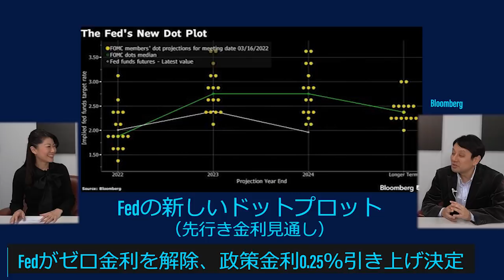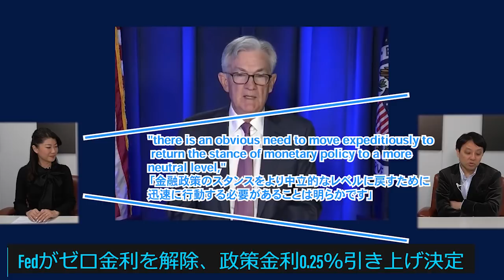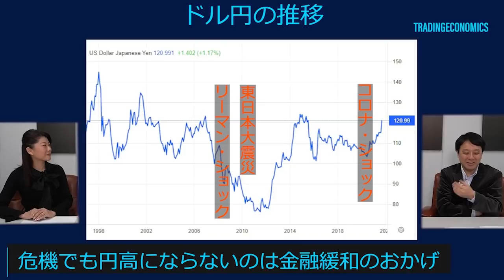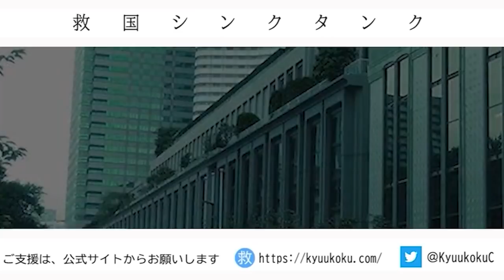「悪い円安論」の嘘！ガソリン税減税を！・FOMC5月0.5ｐ利上げ？ 村上尚己のマーケットニュース 大橋ひろこ【チャンネルくらら】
0:00　FOMC利上げ後　乱高下　ダウ平均518ドル
6:27　5月は0.5ｐ利上げ？
11:05　ロシア財務省　国債利払いとの発表について
14:55　黒田総裁「現在の円安は日本経済にプラス」
21:20　危機でも円高にならないのは金融緩和のおかげ